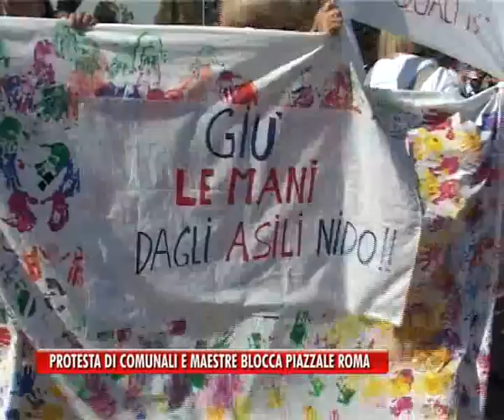24/09/2014 - PROTESTA DI COMUNALI E MAESTRE BLOCCA PIAZZALE ROMA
La protesta di lavoratori comunali e maestre contro i tagli dell’amministrazione commissariata, blocca il traffico di prima mattina a Piazzale Roma